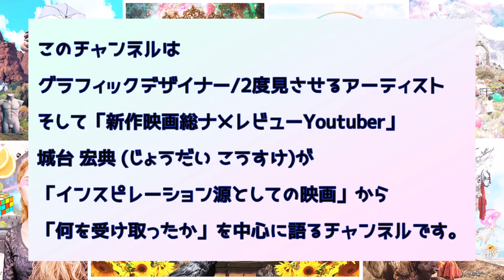映画「SING／シング：ネクストステージ」感想考察レビュー【社会問題を全面に出すディズニーとは異なるイルミネーションイズム】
【自主制作短編映画第二弾】
ラブソングに捧げられた恋人たち